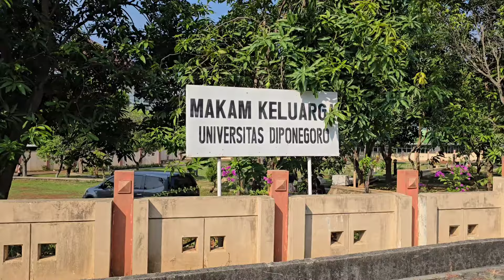Turut berduka cita klg Besar Soemodilogo Semarang atas wafatnya ibu Hj. Wiranto